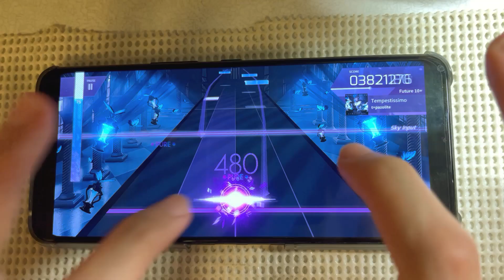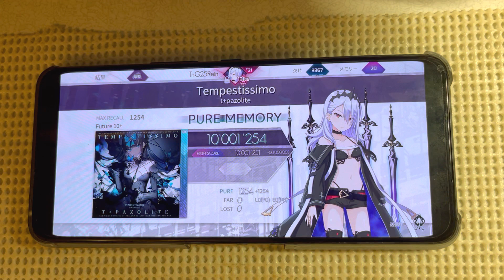Tempestissimo 理論値！？【Arcaea】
Arcaea
t+pazolite - Tempestissimo
Future 10+
理論値PM